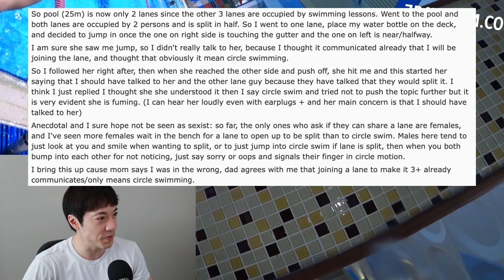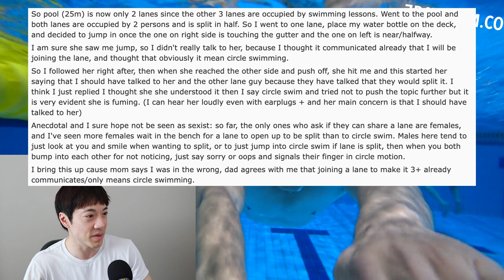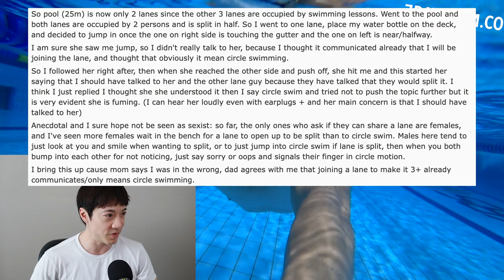Karen at the Pool! Lane Swimming Etiquette Q & A